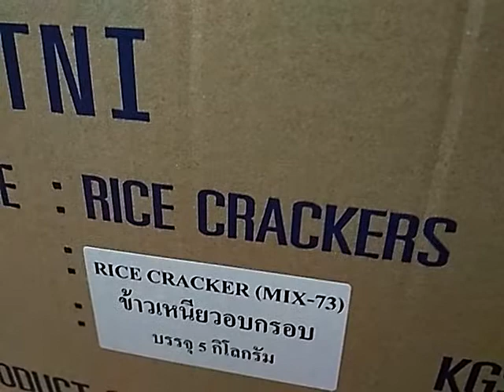ขายขนม ข้าวกรอบญี่ปุ่น ยกลัง 5 กิโล / ลูกค้าสั่งเตรียมส่ง 27 ก.พ. 62 ค่ะ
ราคายกลัง 650 บาท
ไม่รวมค่าส่งเคอรี่